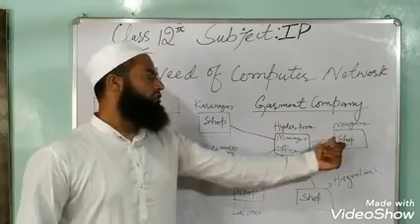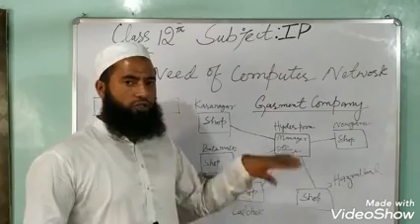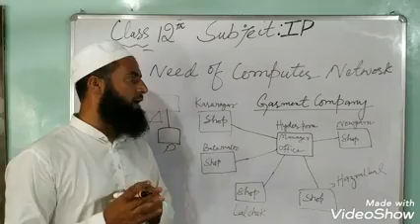Need of computer Network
Lecture Need of Computer network why we need to connect two or group of computers